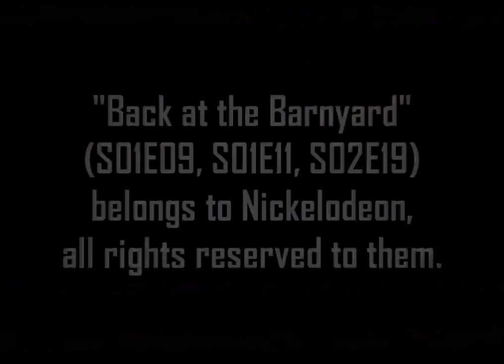Ferret eats chicken compilation (BATB)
***Upload is for promotional and archival purposes only. I did not create the content in this video and it is in no way monetized by me.